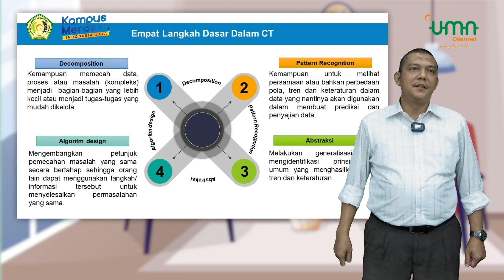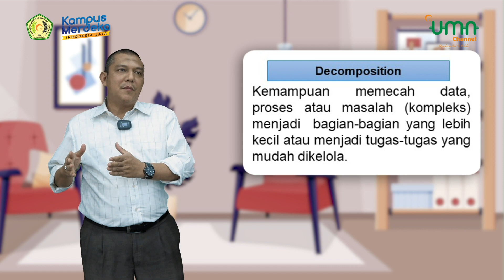Lecturer On Air Eps. 33 - Computational Thinking